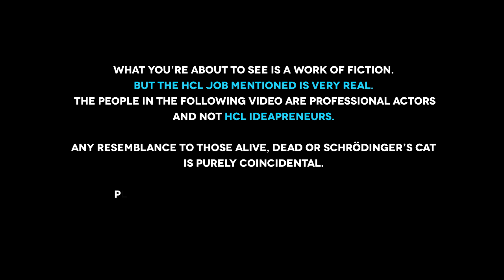Harlem Shake Goes Hiral for L1 Voice Support Executive Jobs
If you’re an L1 Voice Support Executive, then head to HCL and give your career a Hiral Shake.